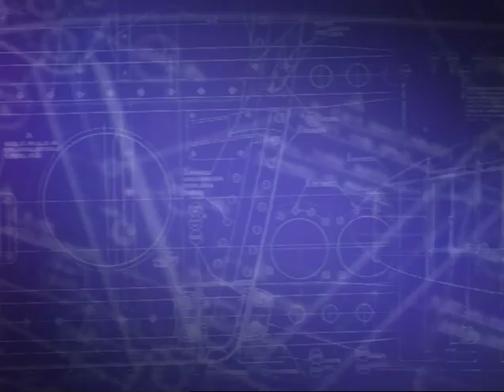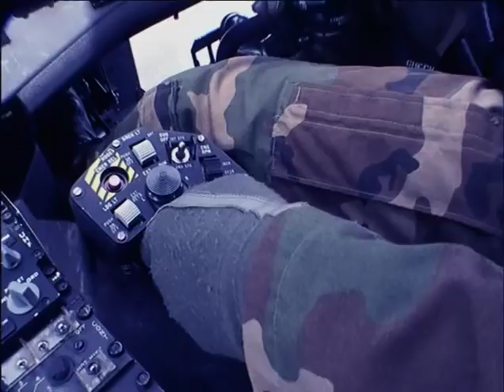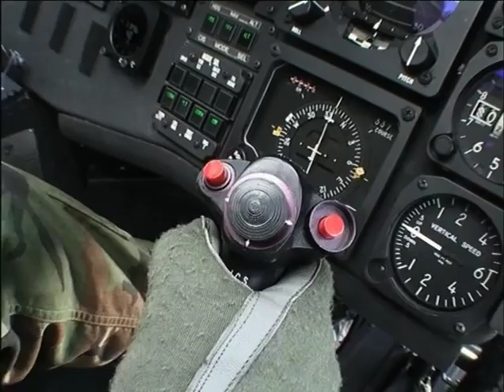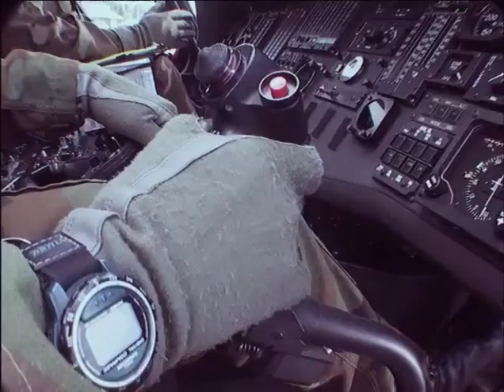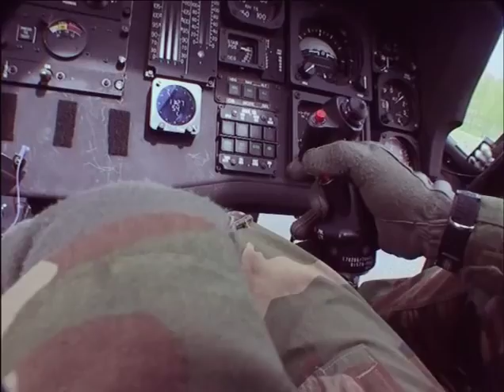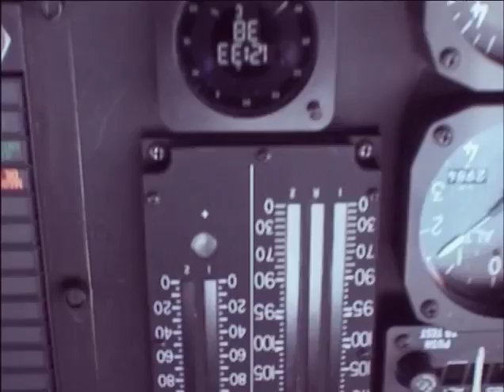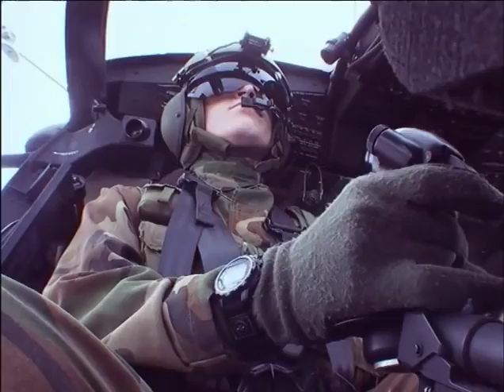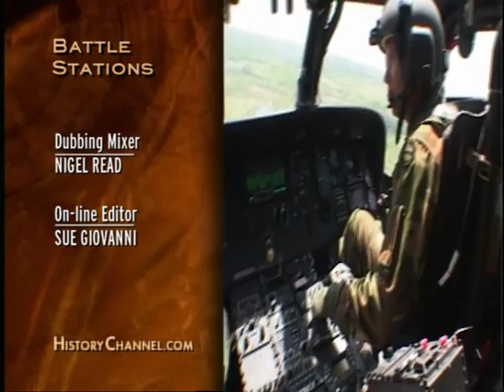HELICOPTER Documentary 2015 - black hawk night stalker 2015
BEST HELICOPTER Documentary 2015